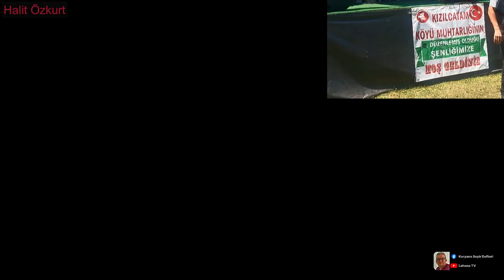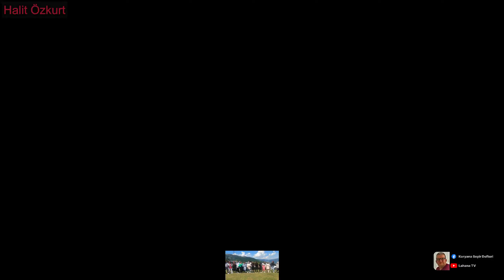Ersin Akpınar - Kızılcadam Horon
Trabzon Akçaabat Acısu Mahallesinden selamlar. 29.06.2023 tarihinde Kızılcadam Köyü - Kürtün - Gümüşhane'de çekilmiştir. Ersin Akpınar ı ilk kez canlı izledim ve beğendim. Kemençeyi çok güzel çalıyor.